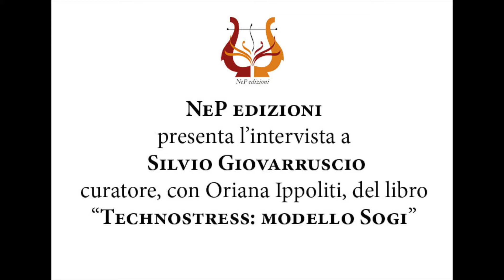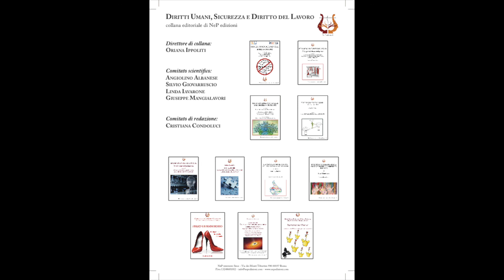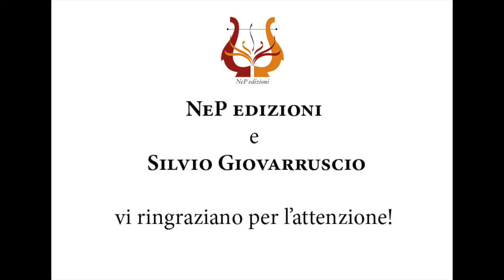Intervista Silvio Giovarruscio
NeP edizioni presenta l'intervista di Silvio Giovaruscio che annuncia l'uscita del libro "Thecnostress: il modello Sogi" - a cura di Oriana Ippoliti e Silvio Giovarruscio